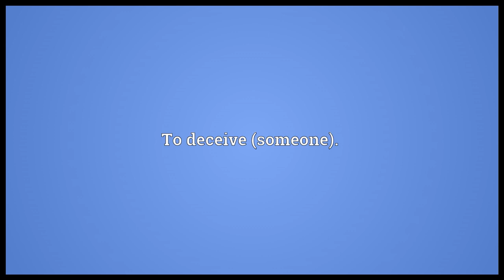pull the wool over someone's eyes meaning in English